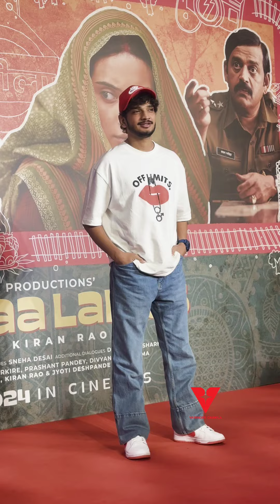Bigg Boss Season 17 Munawar Faruqui Arrival At Upcoming Film Of"Laapataa Ladies" Grand Premiere🔥💯😍